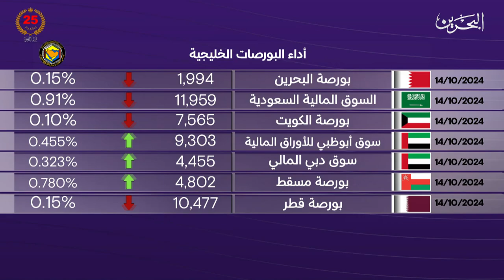البحرين مركز الأخبار : النشرة الاقتصادية 14-10-2024